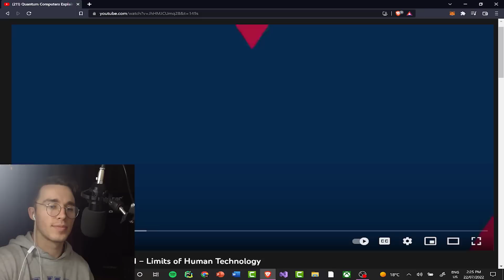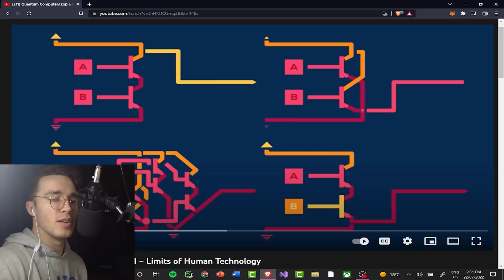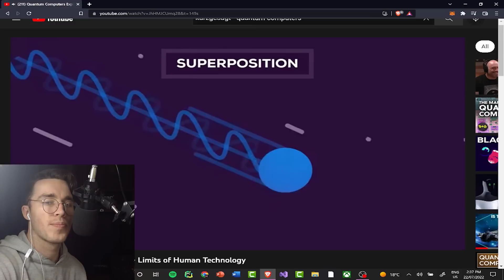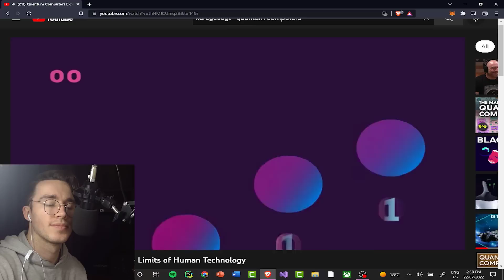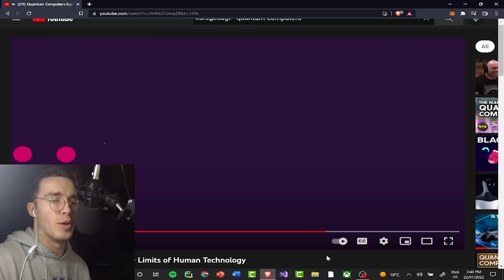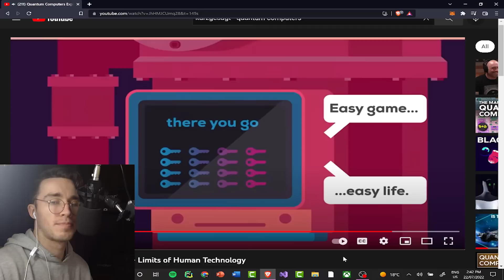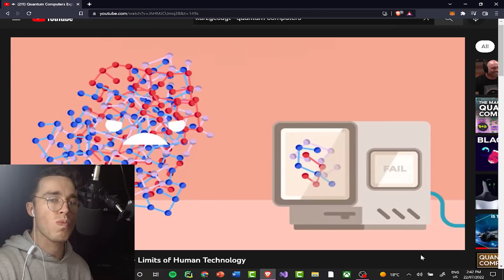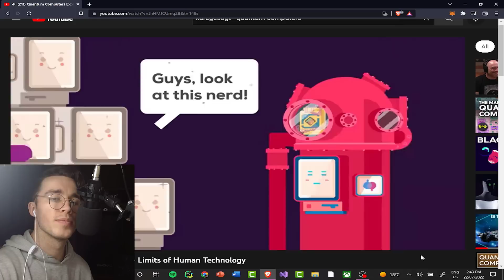Physicist Reacts to Quantum Computers Explained by Kurzgesagt